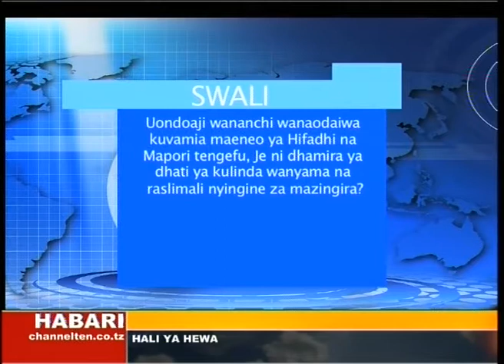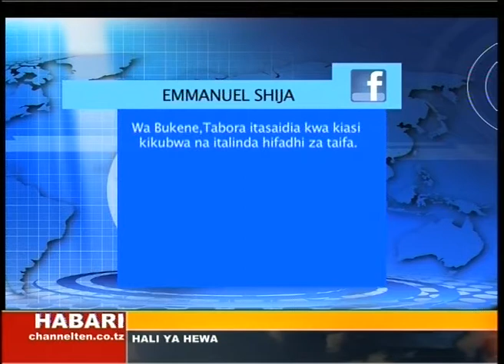Habari za Michezo 10.09.2016 "Full Video"